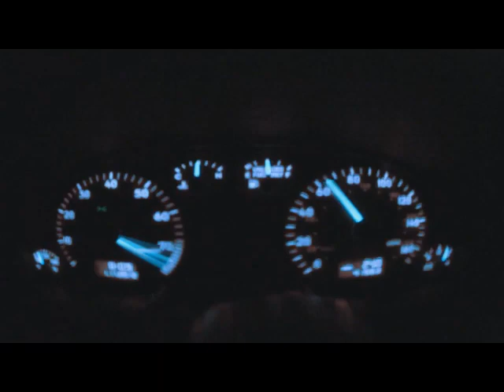Nene Malo Rochas y Chetas Intro Remix 1 Preciso Remix Dvj Luis Alejandro ® Oficial ♫♪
facebook; Djemilio garcia